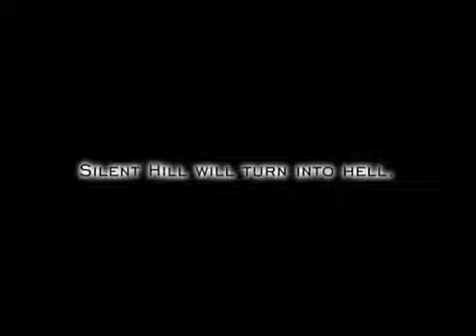Silent Hill 1 - Trailer E3 (1998)